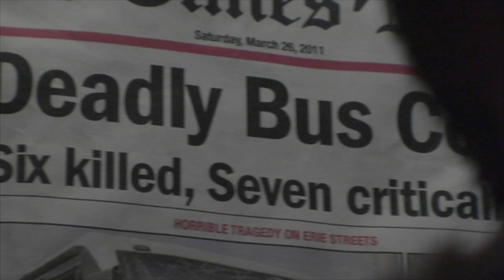"There Are No Goodbyes" Trailer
Born and raised in a quiet, industrial city, Oliver (Matthew King) has grown comfortable, but without direction. Still living in his deceased parents' house, he is contacted by Fenris (Frederick Williams), a mysterious gentleman who gives him an odd task to complete. Without knowing the man or his motivation, he complies and is rewarded. The tasks continue and provide purpose, but soon he begins to question the man and his intentions. Frustrated and back on his own, Oliver crosses paths with a young photographer named Raina (Jennifer Hooper), who introduces new energy to his life. The two fall in love, and all is well until the man returns with one more task to complete. Will Oliver succumb to his demands and does he have a choice?

Now available to own: Video on Demand, Online Rental, Download-to-Own, Extended Cut DVD/CD Set, and through the Tugg Theatrical Booking Service.

"There Are No Goodbyes" is the second feature film from the award-winning filmmakers at Lyons Den Productions. This true independent production filmed in four countries and is a story about choices and finding purpose in one's life in the context of the current sociopolitical climate of blue-collar America.